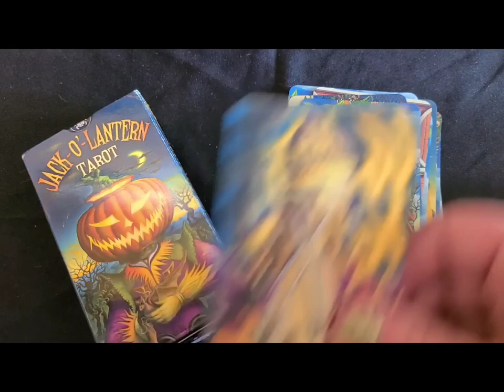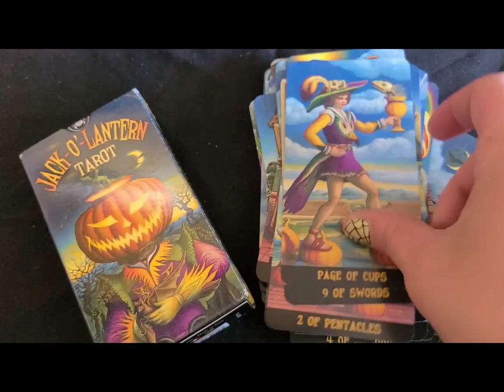Jack-o-lantern Tarot Deck Full Flip Thru